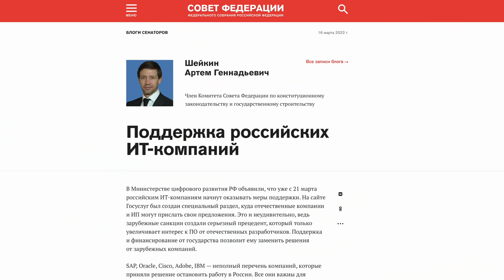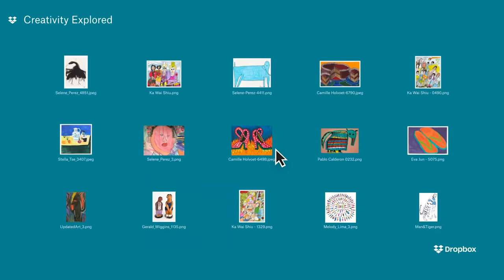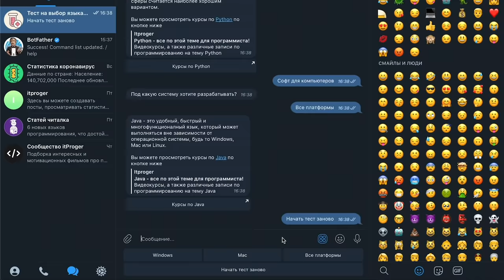СОКРАТИЛИ НА РАБОТЕ. КАК ЛЮДИ МЕНЯЮТ СФЕРУ ДЕЯТЕЛЬНОСТИ. ЧЕТЫРЕ ИСТОРИИ О РАБОТЕ В IT.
Этот сюжет я планировал снять ещё в январе этого года и делал анонс с призывом тех кто трудится в сфере IT рассказать все плюсы и минусы. Откликнулось порядка 25 человек) И я думал вау будет крутое насыщенное видео, но в итоге прислали отзыв только 4 человека. Во всем надо видеть плюсы и не пропадать же отзывам людей поэтому все 4 высказались от и до. Сейчас уже людей сокращают, а впереди сокращений к сожалению будет еще больше поэтому слушайте отзывы людей внимательно.
Тайм коды:
00:00 О чем пойдет речь?
02:39 Евгений. Был сотрудником банка и сегодня был бы не у дел.
08:21 Вакансии в IT сократились, а кандидатов стало больше.
10:17 Леонид. Шел целенаправлено, но в начале было сложно и ушел в другую сферу, но вернулся обратно так как можно заработать.
16:57 Куда пойти учиться? И кому стоит, а кому нет.
21:50 Жил на Севере и всё было хорошо. Сократили. Пошел искать новую профессию и переехал в Санкт-Петербург.
31:22 Предложение для съёмки с другими профессиями.
34:10 Станислав. Живет и работает в Доминикане. Начинал с работы на заводах Москвы за 25-35к рублей в месяц.
41:00 Выводы